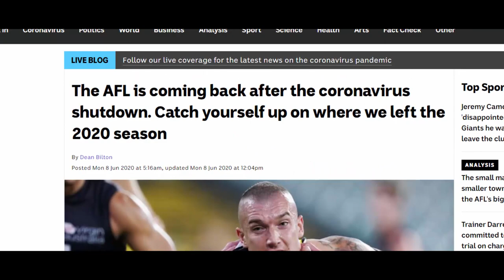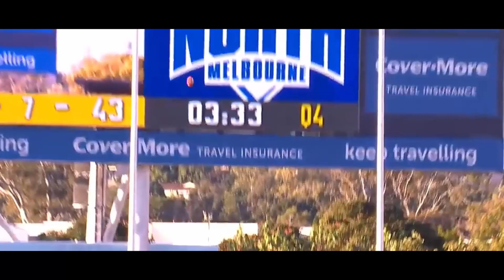2020 AFL Season Tribute (Last Ones Standing)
As we all know, 2020 has been a really weird year in the AFL and for everyone else, so I wanted to do something to pay tribute to this season and also the song that was used got a bit of an update recently, so I thought I might make some use of it. Hope you enjoy!